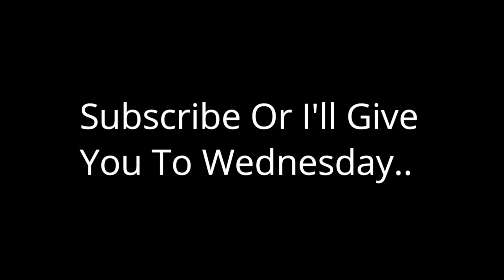Wednesday Dance But Its In Minecraft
First video on YouTube that has Wednesday in Minecraft. I think..

Sorry forgot which one who made the Bully muigure Green Screen, pls do not kill me.

Thank You Guys for da resources!